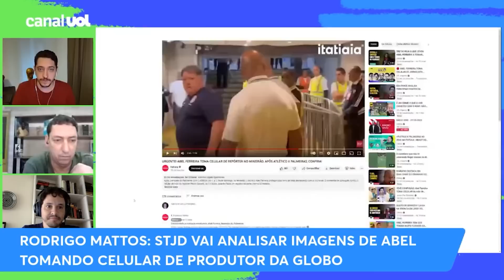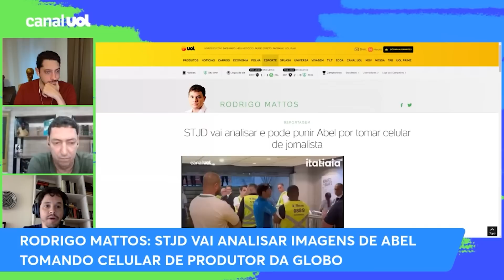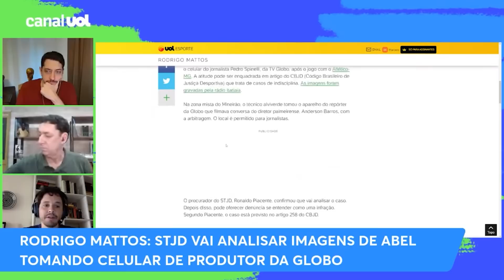STJD VAI ANALISAR E PODE PUNIR ABEL POR TOMAR CELULAR DE JORNALISTA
A procuradoria do STJD vai analisar a ação do técnico Abel Ferreira de pegar o celular do jornalista Pedro Spinelli, da TV Globo, após o jogo com o Atlético-MG. A atitude pode ser enquadrada em artigo do CBJD (Código Brasileiro de Justiça Desportiva) que trata de casos de indisciplina. As imagens foram gravadas pela rádio Itatiaia.

Na zona mista do Mineirão, o técnico alviverde tomou o aparelho do repórter da Globo que filmava conversa do diretor palmeirense, Anderson Barros, com a arbitragem. O local é permitido para jornalistas.

O procurador do STJD, Ronaldo Piacente, confirmou que vai analisar o caso. Depois disso, pode oferecer denúncia se entender como uma infração. Segundo Piacente, o caso está previsto no artigo 258 do CBJD.